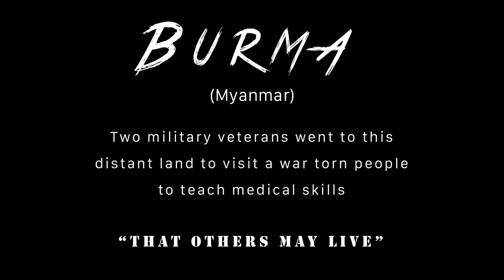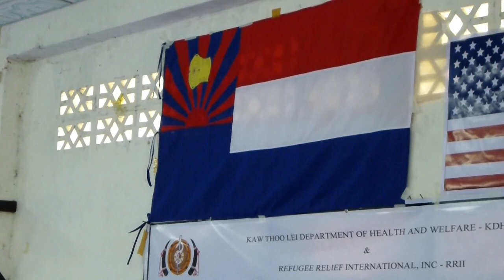Humanitarian Mission to the Karen Army in Burma (Myanmar)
I am releasing this 22 minute documentary for FREE on this channel. PLEASE Subscribe and LIKE it if you do :) In 2012 I went on a mission with a former Green Beret and Vietnam Veteran to deliver the fourth phase of a combat medical program to the Karen Army in Burma. It is ALL actual video I shot while in country. There is no war footage so it is G rated and safe for all. I focus on the people of this nation who struggle for freedom and life and not the rough stuff which was all around. It was a truly awesome experience to relive some of the moments with this beautiful people.